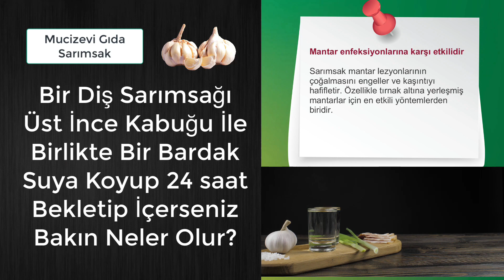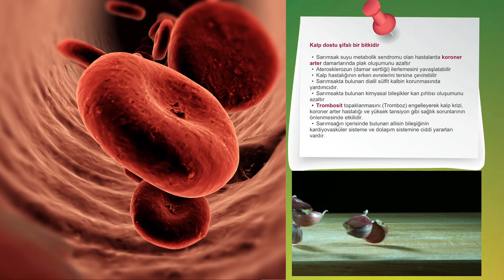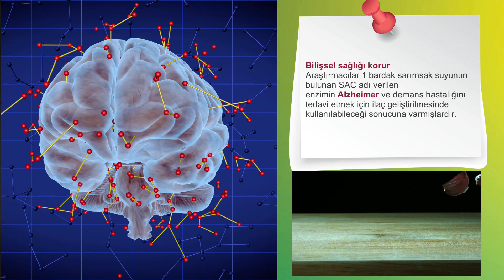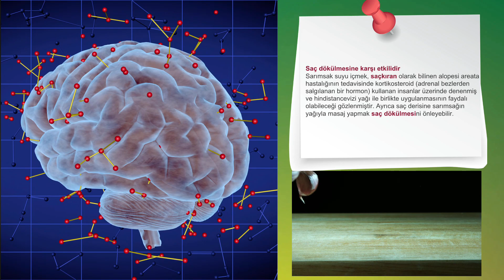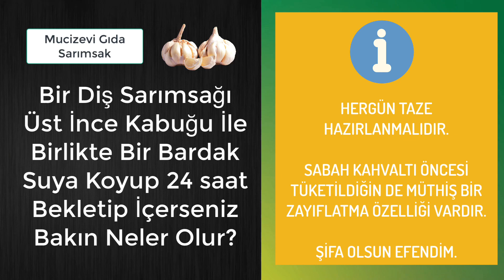Sarımsağın Faydaları Nelerdir Sarımsak Ne İşe Yarar Sarımsak Zayıflatır mı Sarımsak Suyu Tarifi #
Sarımsak neye iyi gelir, nasıl tüketilmeli? Sarımsağın faydaları
Sarımsak nedir?
Sarımsağın faydaları nelerdir?
Sarımsak kanserden korur mu?
Sarımsak zayıflatır mı?
Sarımsak nasıl tüketilmelidir?
Sarımsak kokusu nasıl geçer?
Siyah sarımsağın faydaları
Sarımsaklı yemek tarifleri
Sarımsağın zararları ve yan etkileri
Sarımsak nedir?

Antibiyotik özellikleri bulunan bu şifalı bitki ayrıca antiviral, antifungal ve antiparazitik etkiye sahiptir. Bu nedenle başta grip, nezle, astım olmak üzere, öksürük, bronşit, bademcik, romatizma ve eklemlere iyi geldiği bilimsel çalışmalar ile kanıtlanmıştır.

Sarımsağın faydaları nelerdir?
Sarımsağın sağlık üzerine etkilerini inceleyen araştırmaların çoğu sarımsak takviyeleri ile yapılmıştır (sarımsak yağı, toz özleri ve kapsülleri gibi). Yapılan bilimsel araştırmalara göre sarımsağın başlıca faydaları şunlardır:

Diyabetik komplikasyonları önler
Kanda adiponektin (yağ hücrelerinin salgıladığı bir hormon) seviyesi azaldığında tip 2 diyabet ve kardiyovasküler problemler artış göstermektedir. Sarımsak kandaki adiponektin seviyesini arttırır ve açlık kan şekeri seviyesini düşürür.
Ateroskleroz ve nefropati gibi diyabet komplikasyonlarını önlemeye yardım eder.
İnsülin direncini azaltmada etkilidir.
Sarımsak yağı diyabet hastalarının kardiyomiyopatiden korunmasına yardımcı olabilir.

Sarımsak, kanser gibi pek çok hastalığa karşı koruyucudur

Anti-bakteriyeldir ve anti-mikrobiyaldir

İçeriğinde bulunan sülfür bileşikleri sayesinde antimikrobiyal özelliklere sahiptir. Dialil sülfit, Campylobacter bakterisi nedeniyle oluşan bağırsak enfeksiyonlarının tedavisinde etkilidir. Sarımsak ekstraktı, yaygın olarak kullanılan antibiyotiklere karşı dirençli olan 7 patojen bakterinin gelişimini engeller. Allisin bileşiği sıtma hastalığı parazitlerine karşı etkilidir.

İlaca dirençli mikrobiyal hastalıkların önlenmesinde, çoklu ilaca dirençli tüberküloz ve giardiasis (kuduz ateşi) hastalıklarının tedavisinde sarımsak önerilmiştir. Sarımsak esansı akciğerler ve bronşları dezenfekte ederek mikropları ortadan kaldırmakta etkili olabilir.

Kıymık batması gibi bir durumda hasar gören bölgenin üzerine bir parça kesilmiş sarımsağı koyup bir yara bandı ile kapatın. Isırık ve arı sokmalarında sarımsağın o bölgeye sürülmesi tedavi edicidir. Kulak enfeksiyonları için sarımsak yağı kullanılabilir.

Kekik yağı ve çayı neye iyi gelir? Kekiğin faydaları nelerdir?

Mantarlar enfeksiyonlarına karşı etkilidir
Sarımsak mantar lezyonlarının çoğalmasını engeller ve kaşıntıyı hafifletir. Özellikle tırnak altına yerleşmiş mantarlar için en etkili yöntemlerden biridir.

Ayak tırnağı mantarı tedavisinde: Mantar ılık ve nemli bölgelerde büyür. Mantardan etkilenen bölgeye ılık, nemli, temiz bir bezle kompres yapın. Bu, gözenekleri açar ve mantarı yüzeye çeker. Böylece tedavi daha etkili olur. Daha sonra iki diş ezilmiş sarımsağı ve 2 yemek kaşığı zeytinyağını karıştırın ve enfekte ayak tırnağına bu karışımı uygulayın, bir bandaj ile ayak parmağınızı kapatın. Birkaç saat bu şekilde bekleyin ve daha sonra yıkayın. Bu işlemi şikayetiniz geçene kadar tekrarlayın.
Vajinal mantar tedavisinde sarımsak kullanmak önerilse de yapılan araştırmalar bunu desteklememektedir. Ayrıca mantarla enfekte olmuş vajina gibi hassas bir bölgeye sarımsağın temas etmesi tehlikeli olabilir.

Soğuk algınlığı ve gribe karşı etkilidir
Sarımsakta bulunan allisin gibi bileşikler soğuk algınlığı ve gribal enfeksiyonlara karşı çok etkilidir. İnsanlar üzerinde yapılan bir araştırmada bir gruba sarımsak takviyesi, diğer gruba plasebo verilmiş ve sarımsak takviyesi alanlarda daha az soğuk algınlığı ve grip gözlenmiştir. Birkaç diş sarımsağı suda kaynatıp içmek, grip hastalığının tedavisinde etkilidir. Terletici etkisi ile ateşin düşürülmesine ve öksürüğe karşı faydalıdır.

Grip nedir, nasıl geçer? Gribe iyi gelen besinler ve tedavisi

Yüksek tansiyona karşı etkilidir
Bilimsel çalışmalara göre, sarımsak yüksek tansiyon (hipertansiyon) hastalarının %80’inden fazlasında kan basıncını düşürmeye yardımcı olmaktadır. Ayrıca bir hipertansiyon ilacı olan Atenolol kadar etkili olduğu kanıtlanmıştır. Sarımsaktaki etkin sülfür bileşiği DADS’ın tansiyonu düşürür.

Bu nedenle düşük tansiyon olan kişiler sarımsak tüketmemelidir! Ayrıca düzenli tüketmek kan damarlarının esnekliğini arttırır. İltihaplanma nedeniyle oluşan kan damarı hasarını önemli oranda azaltır.

Sarımsak
Sarımsak, yüksek tansiyona karşı çok etkilidir

Kolesterole iyi gelir
Yüksek kolesterol hastaları ile yapılan ve 12 ay süren bir araştırmada düzenli olarak sarımsak kullanan kişilerde, LDL (kötü) kolesterol seviyelerinde ciddi oranlarda düşme olduğu saptanmıştır. Ayrıca sarımsak kolesterol ilaçlardan daha güvenlidir.

Hipertansiyon nedir? Nedenleri, belirtileri ve tedavisi beslenme sağlık doğalyaşam ibrahimsaraçoğlu kür kürtarifleri güzellik bakım beslenmeuzmanı doktor tavsiye bitkiselsağlık bitkiselkür bitkiçayı #